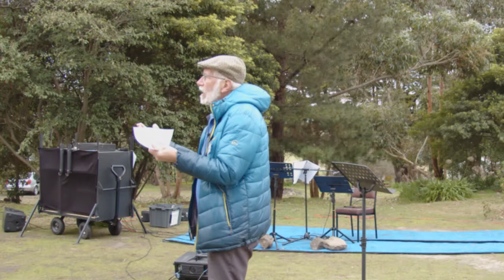'How Then Should We Live?' (Colossians 1) | Surf Coast | Ian Palmer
Guest preacher +Ian Palmer speak from Colossians 1.

TEXTING TEXT:
3 We always thank God, the Father of our Lord Jesus Christ, when we pray for you, 4 since we heard of your faith in Christ Jesus and of the love that you have for all the saints, 5 because of the hope laid up for you in heaven. Of this you have heard before in the word of the truth, the gospel, 6 which has come to you, as indeed in the whole world it is bearing fruit and increasing—as it also does among you, since the day you heard it and understood the grace of God in truth, 7 just as you learned it from Epaphras our beloved fellow servant. He is a faithful minister of Christ on your behalf 8 and has made known to us your love in the Spirit.

9 And so, from the day we heard, we have not ceased to pray for you, asking that you may be filled with the knowledge of his will in all spiritual wisdom and understanding, 10 so as to walk in a manner worthy of the Lord, fully pleasing to him: bearing fruit in every good work and increasing in the knowledge of God; 11 being strengthened with all power, according to his glorious might, for all endurance and patience with joy; 12 giving thanks to the Father, who has qualified you to share in the inheritance of the saints in light. 13 He has delivered us from the domain of darkness and transferred us to the kingdom of his beloved Son, 14 in whom we have redemption, the forgiveness of sins.

15 He is the image of the invisible God, the firstborn of all creation. 16 For by him all things were created, in heaven and on earth, visible and invisible, whether thrones or dominions or rulers or authorities—all things were created through him and for him. 17 And he is before all things, and in him all things hold together. 18 And he is the head of the body, the church. He is the beginning, the firstborn from the dead, that in everything he might be preeminent. 19 For in him all the fullness of God was pleased to dwell, 20 and through him to reconcile to himself all things, whether on earth or in heaven, making peace by the blood of his cross.

21 And you, who once were alienated and hostile in mind, doing evil deeds, 22 he has now reconciled in his body of flesh by his death, in order to present you holy and blameless and above reproach before him, 23 if indeed you continue in the faith, stable and steadfast, not shifting from the hope of the gospel that you heard, which has been proclaimed in all creation under heaven, and of which I, Paul, became a minister.